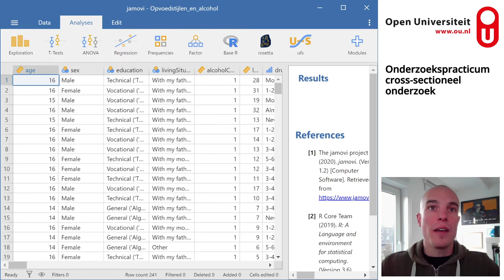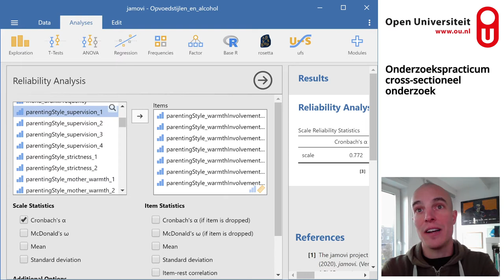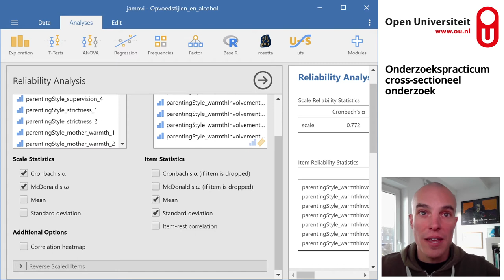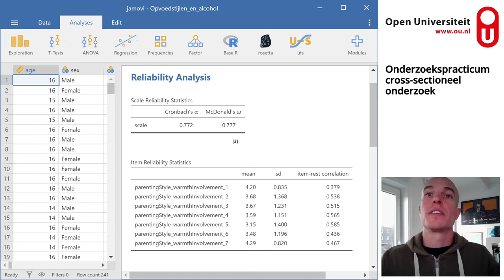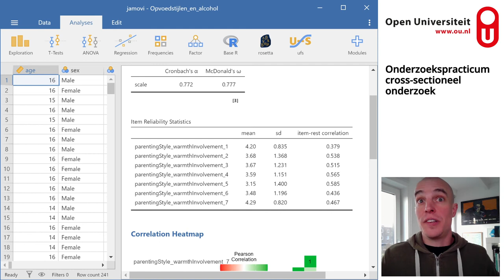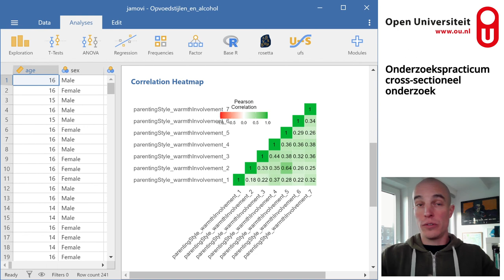Item-analyse in jamovi (PB0812: Onderzoekspracticum cross-sectioneel onderzoek)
In dit korte filmpje wordt een item-analyse uitgevoerd in jamovi, voorzien van commentaar over achtergrondoverwegingen en interpretatie.